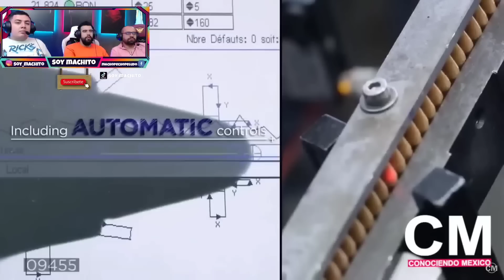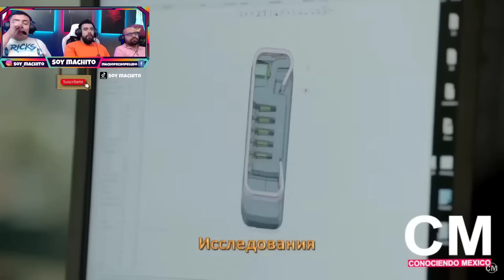reacción Las empresas más legendarias del *mundo INVIERTEN en MEXICO🇲🇽🤯🤯